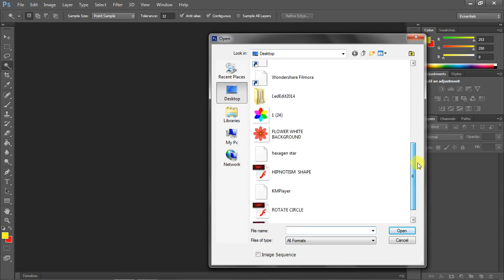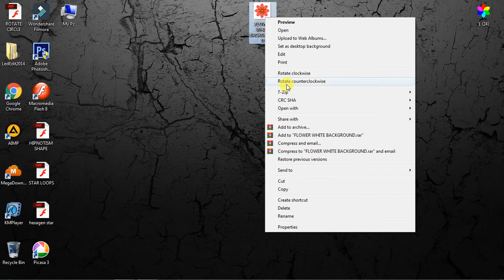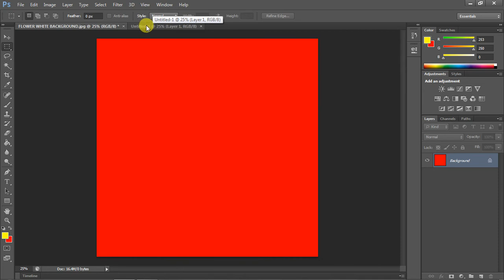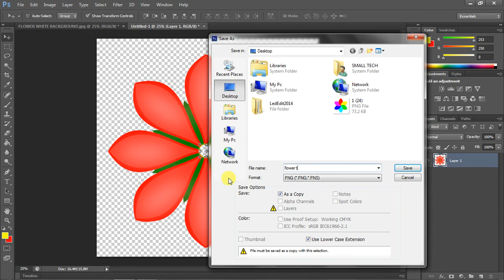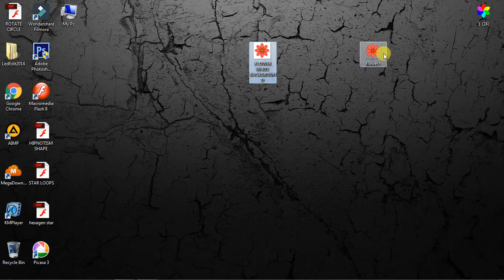Remove White Background in Flower images using Photoshop CS6 | Pixel Led Tamil | SMALL TECH